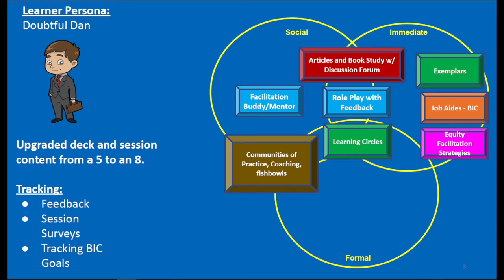Karen Bryan-Chambers, Senior Director at New Leaders, shares her experience with the LCD Model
Karen Bryan-Chambers, Senior Director of the Leadership Academy at New Leaders, shares the power of the Learning Cluster Design Model